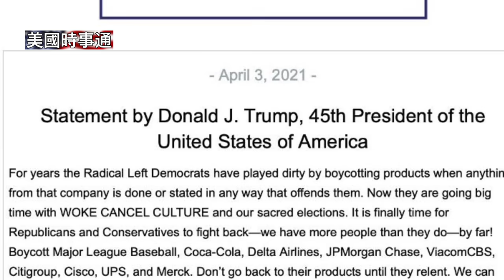川普振臂一呼，愛國者力量驟顯；川普杯*葛左派品牌名單出爐；加拿大牧師：德國又被法*西*斯統治了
感謝關注、轉發和贊助支持！